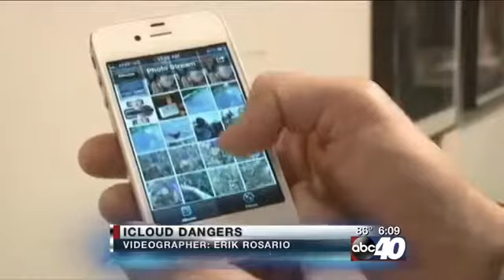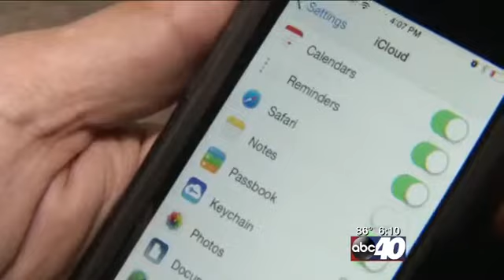ABC News-40 Brittany Decker & GoGeeks President Stan Prager on Cloud Storage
ABC News-40 Brittany Decker interviews GoGeeks President Stan Prager about the Dangers of Cloud Storage 9-2-14